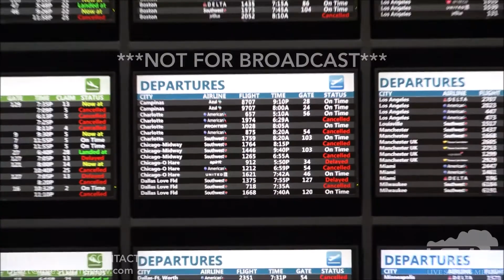09-12-2017 - Orlando FL - Airport Flights Cancelled - Passengers Stranded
Two days after Irma swept across the Orlando area flights are still being cancelled leaving passengers searching for other flights.  With any remaining scheduled flights there are no seats left.  Most if not all passengers have booked other flights for Wednesday hoping that the same cancellation issues do  not arise again.  Additionally, no hotel space is available in the area leaving passengers to spend the night in the airport.
(Editor note:  I am one of those people left stranded because of a canceled flight that was booked a week ago.)
The effects of Irma continue even in areas where damage was not all that intense.